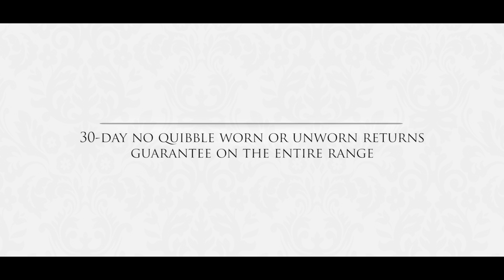Chino Shorts from Samuel Windsor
Effortless summer style presented in 8 colours across two styles, the vibrant shades and flat or pleated front remain the key details in these relaxed chino shorts.